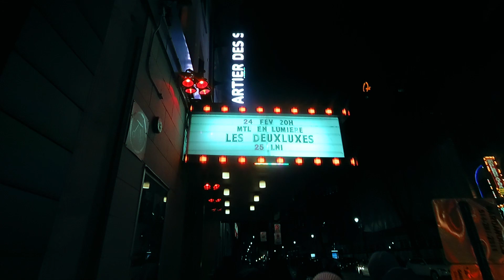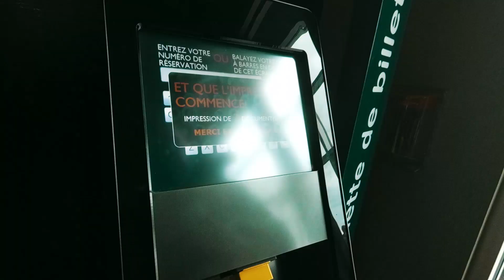Amis devenus enemis. Beef entre BFFS l Yan Thériault [VLOG 063]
Cette semaine, Face Off entre moi et Delorme. Who wins??? Semaine de sortie. Musique et cinéma